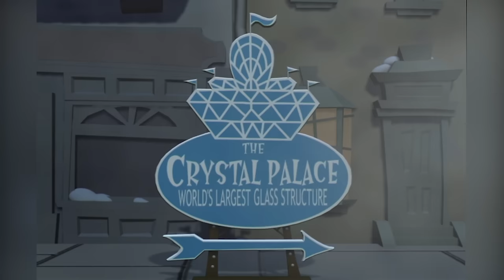The Best of Christmas 1 | Veggietales | 1 Hour Compilation | Mini Moments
1 Hour of the most Christmas-filled moments in all of Veggietales time!

Bob the Tomato is the host of VeggieTales alongside Larry, who is also his best friend. Larry the Cucumber is one of the main characters from VeggieTales. He is best friends with Bob and they host the show together. Junior Asparagus can be described as curious, courteous and, well, green. He is young and kind, though he can be impatient and sometimes do things wrong, like when he wanted to end the show early so he can have his mother's cookies. He always assumes his way is right, though ultimately he learns later that he has taken advice from elders. Archibald Asparagus is usually depicted as snooty, intolerable of nonsense, funny, or royal. He often plays as kings, geniuses, and authority figures. As of VeggieTales in the House, he has also become mayor of the town. He apparently always makes the French Peas, Jean Claude and Phillipe, clean up garbage in the park, but never helps.
 VeggieTales is a children's animated series created by Big Idea featuring anthropomorphic vegetables in stories conveying moral themes based on Christianity. Through hilarious storytelling, silly songs and lovable characters, VeggieTales presents meaningful lessons with faith-based values - like forgiveness, honesty and thankfulness - that are easy for kids to understand and that help guide them in their day-to-day lives.